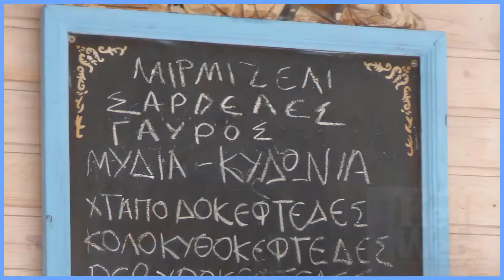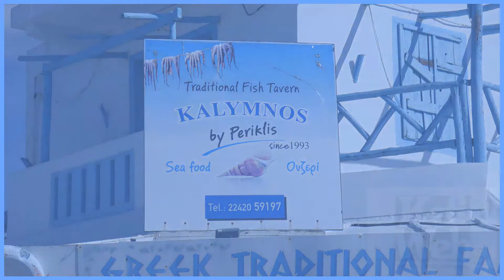Mastichari / Mastichari / Μaστιχαρι : Periklis Taverna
Periklis is a a long established taverna specialising in locally caught fish and seafood.

It faces the harbour at Mastihari where many of the fishermen who supply the taverna moor their boats.